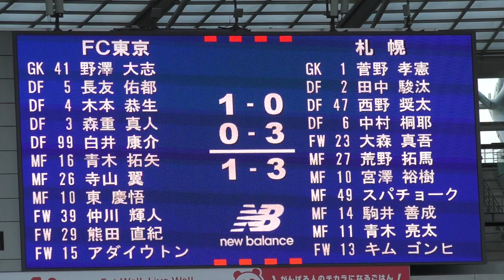[待望の初ゴール]大森 真吾 相手DFのクリアミスを迷わず振り抜き決めたロングループシュート FC東京vs北海道コンサドーレ札幌(2023.11.25)